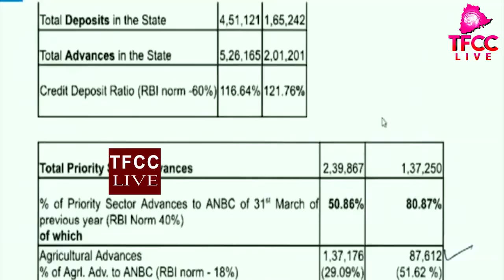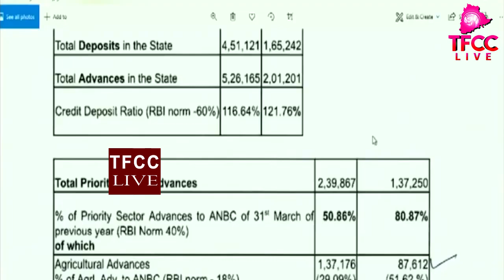YS జగన్ విశ్వరూపం చూస్తే అసెంబ్లీ గడగడలాడాల్సిందే | CM YS Jagan Speech in AP Assembly | TFCCLIVE